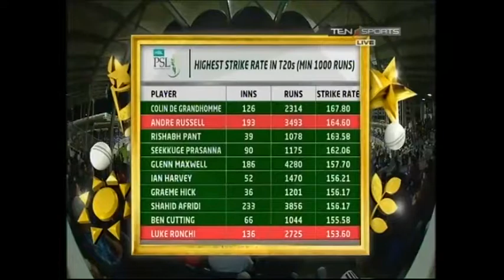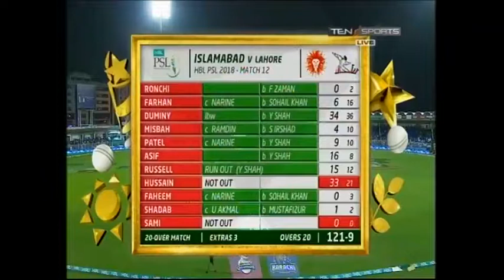PSL Live Streaming Match 12 02 March 2018 Part 2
From the most brutal game of football to the most fearsome team in Test cricket. And from a derby at the world's oldest football stadium to a whole new cricket league. Sports are not just games, they are about life, emotion, passion and some of the greatest highs and lows we can experience.